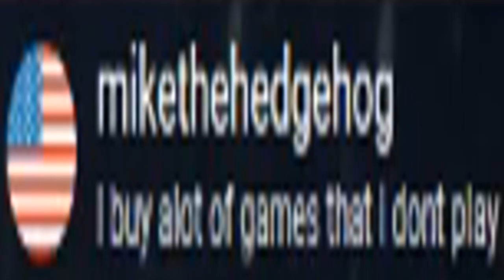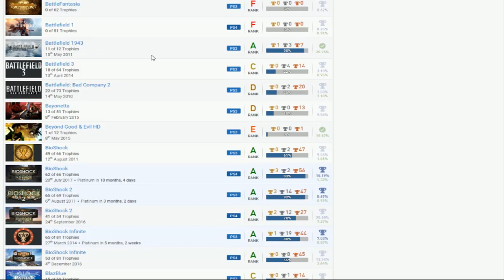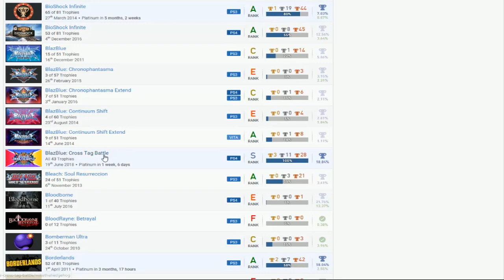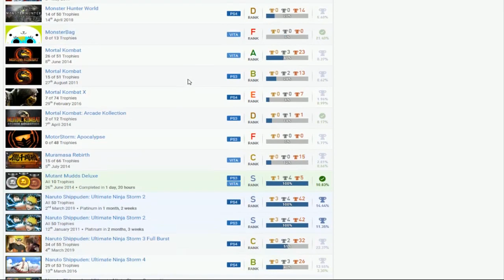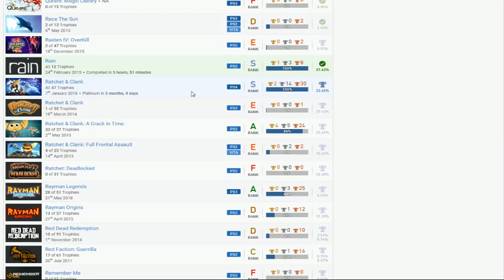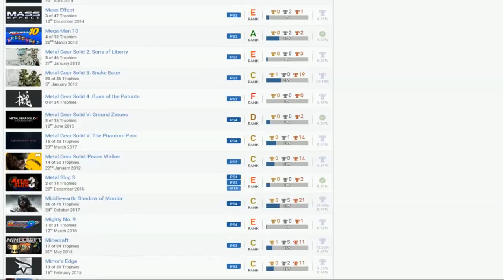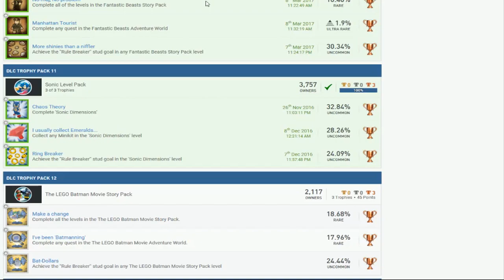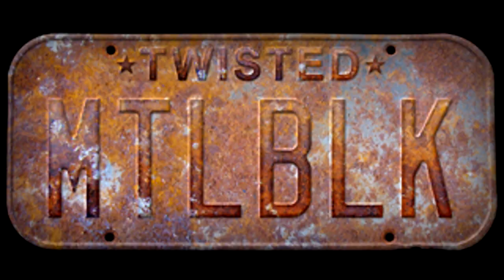mikethehedgehog (2.1*) | PSN User Trophy Review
He has nothing important other than the Naruto Series (I guess Sonic too).